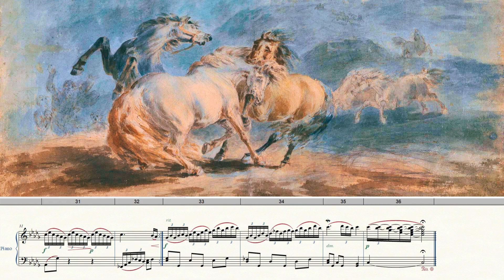Scrolling Piano Sheet Music - Piano Improvisation - J.J. Coetzee - Bagatelle 12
Listen to original piano improvisation with scrolling sheet music in a hybrid style. Classical music for studying and concentration for brain power.

Today's piano video is 'Tension on a C Super Locrian Scale': C - Db - Eb - Fb - Gb - Ab - Bb. This scale intrigued me, it looks like Db Major but instead starts on C and has a diminished 4th (instead of F) - the result is a an asymmetrical mix of half and whole tone steps through the scale.

As per most of the videos this week, this scale is more commonly heard in jazz music (as the Locrian b4 scale) and does not resolve easily. Enjoy!

Composer: Jean-Jacques Coetzee (b.1982)
Year of composition: 2024
Collection: Bagatelles